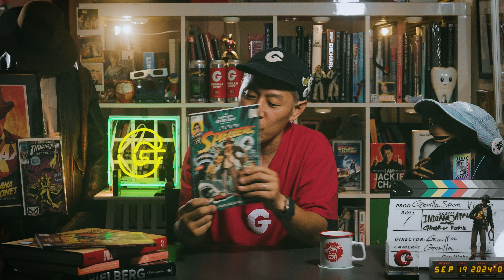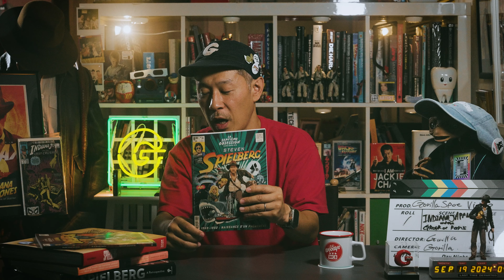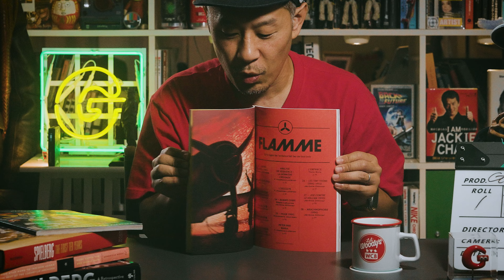【告知】インディ・ファン専用社交場をSNSに爆誕させた！情熱を胸に世界とつながろう！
日本から世界へ！
インディ・ジョーンズのファン同士がつながる交流グループがfacebookに出来ました！
創設の思いやこれからのヴィジョン、利用の仕方など解説します！

Facebookグループページ
【INDIANA JAPAN GROUP OF FUNS】

スピルバーグマガジンを出版している

Instagramアカウント（主に日常＋稀にライブ配信）

Twitterアカウント（更新告知やお知らせ）

【インディ・ジョーンズ本国公式SNS】

【猫印】さんの関連情報
SNS

ブログ（最近更新されてないけど異常な情報量です…！）

ゴリラが主催する
日本のインディ・ファンによる
インディ・ジョーンズ啓蒙チーム【INDIANA JAPAN】

そのINDIANA JAPANNのメンバーが運営する
日本で1番詳しい老舗ファンサイト。
【Indiana Jones Jr】
インディに関連する情報量ハンパないです！
マジ、チェック！